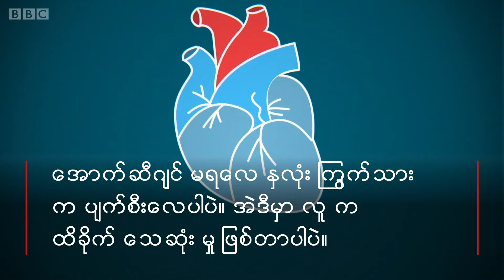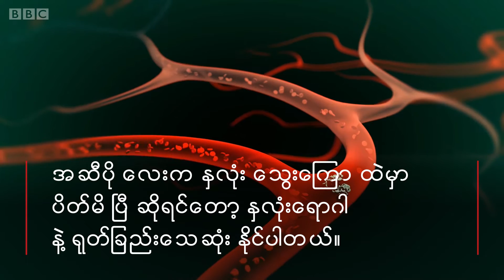အႀကီးစား လူသတ္ ႏွလံုးေရာဂါ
ႏွလုံးေသြးေၾကာထဲမွာ အဆီ မ်ားလာရင္ ႏွလံုးေရာဂါခံစား ရၿပီး အလ်င္ အျမန္ ေသဆံုးတတ္ပါတယ္။
အဲဒီ အဆီေလးေတြက ႏွလံုးေသြးေၾကာကုိ ပိတ္ ေစပါတယ္။ အဲဒီက တဆင့္ ႏွလံုး ၾကြက္သားေတြ ေသဆံုးၿပီး ေအာက္ဆီဂ်င္ မရလုိ႔ ရုတ္ျခည္း ေသဆံုးသြားတာမ်ိဳးပါ။
ဒီလုိ ခံစားလာရၿပီ ဆုိရင္ အေရးေပၚ ကုသမႈ ခံယူဖုိ႔ လိုအပ္ပါတယ္။ ႏွလံုးေရာဂါ အျဖစ္ နည္းေအာင္လုိ႔ ဘယ္လုိ ကာကြယ္ၾကမလဲ။ ဘာေတြ လုပ္ေဆာင္ဖုိ႔ လုိအပ္ပါသလဲ။ ရႈစား ႏုိင္ပါတယ္။